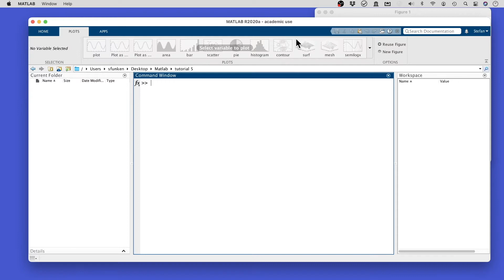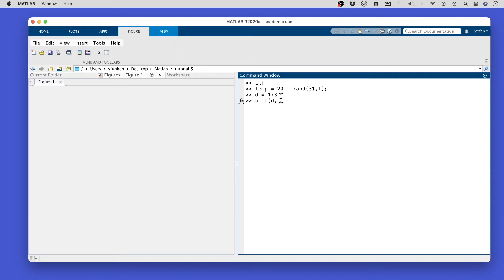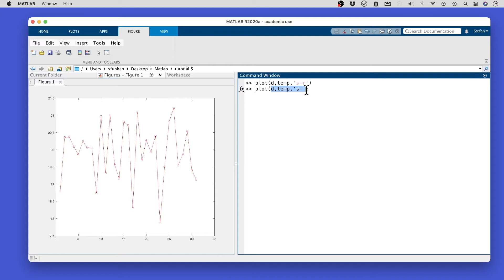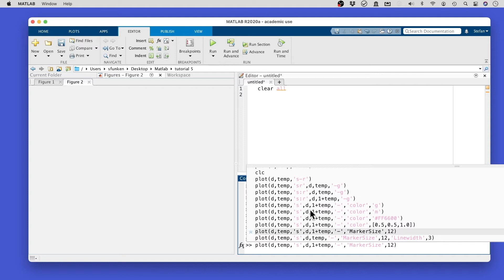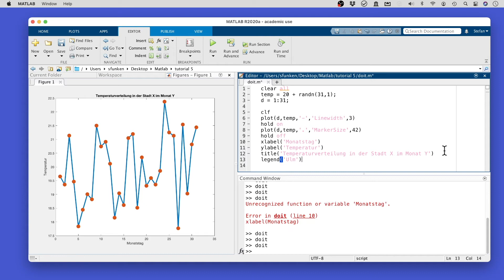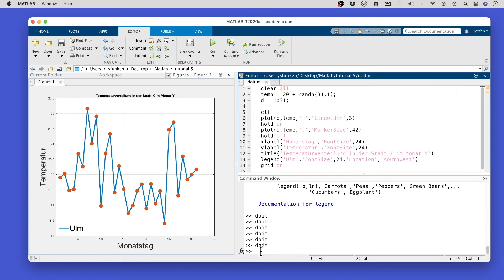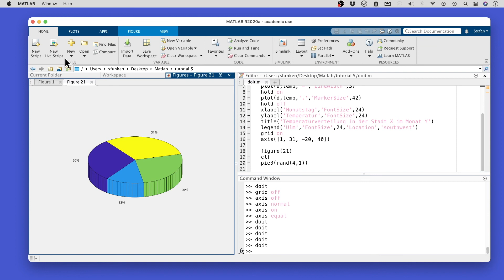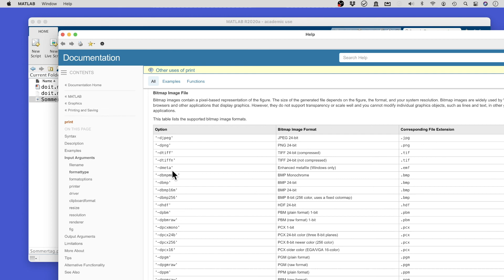Matlab - 5.1 Plot erstellen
Willkommen zum online-Kurs "So lernst Du Matlab"

In diesen strukturierten online-Tutorials lernst Du die Programmierung in MATLAB.
Der Kurs besteht aus vielen kürzeren Lektionen. Ich habe versucht, dass die Themen für Dich als Anfänger sowohl im Studium als auch im Job von Belang sind und Du das Erlernte direkt in Deiner täglichen Praxis in Job und Studium einsetzen kannst.